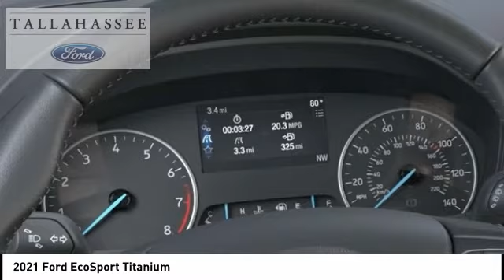2021 Ford EcoSport 417112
2021 Ford EcoSport Titanium

243 N. Magnolia Drive

Complimentary 20-Year 200,000 Mile Warranty provided by Tallahassee Ford Lincoln on most New vehicles. Covers the Engine, Transmission, Front and Rear Wheel Drives. See dealer for details.  $2,000 off MSRP!  Moondust Silver Metallic 2021 Ford EcoSport Titanium FWD 6-Speed Automatic EcoBoost 1.0L I3 GTDi DOHC Turbocharged VCT   Recent Arrival! 27/29 City/Highway MPG Price includes: $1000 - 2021 College Student Purchase Program. Exp. 08/02/2021 $1000 - Ford Retail Order Bonus Cash Certificate. Exp. 07/06/2021